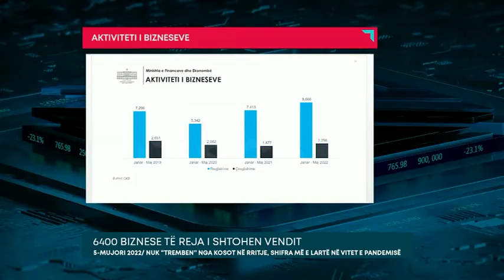6400 BIZNESE TË REJA I SHTOHEN VENDIT